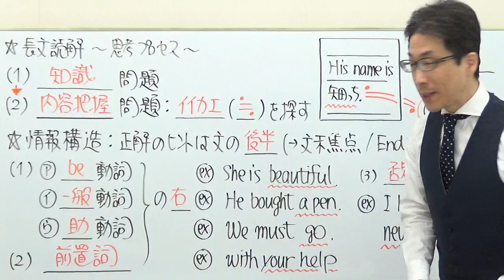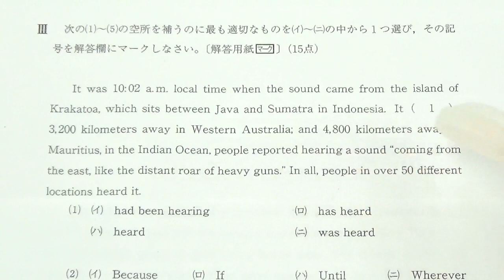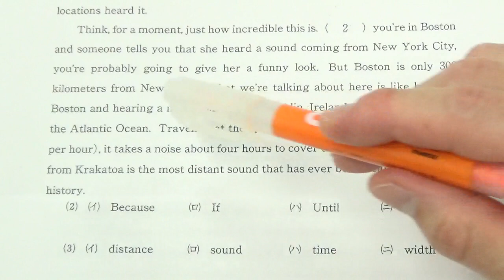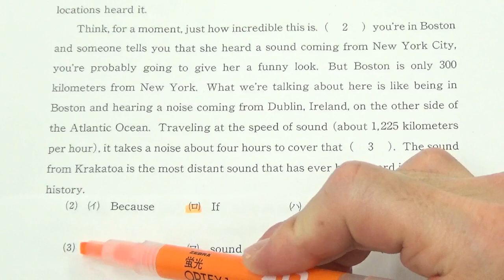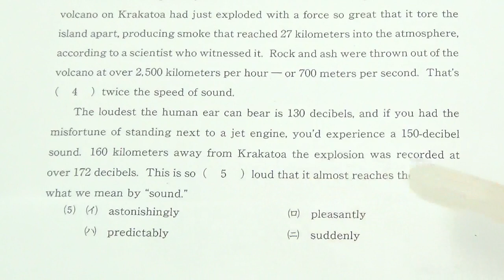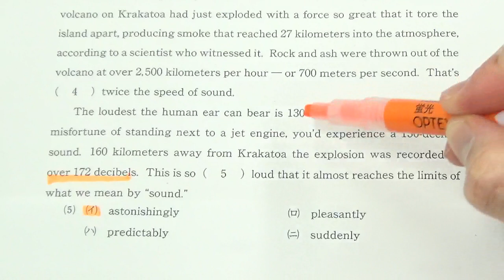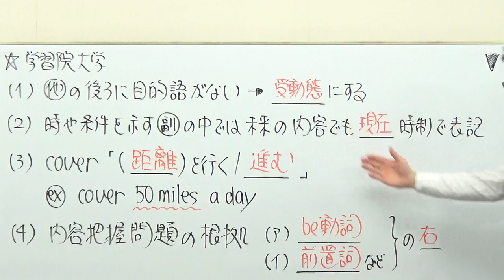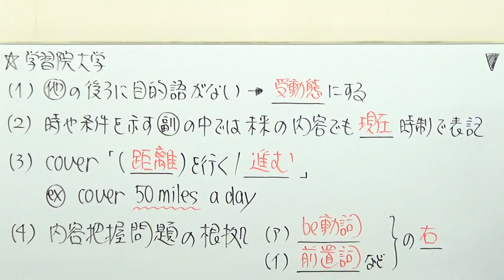【GMARCH】3102学習院大長文読解過去問演習2018経済学部Ⅲ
時制の動画はコチラ